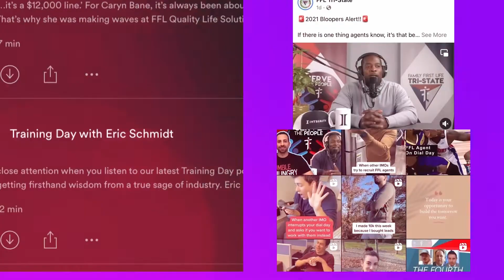Finding Your Own Approach to Recruiting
On this episode of the Serve The People Podcast, we have Danny Gonzalez!